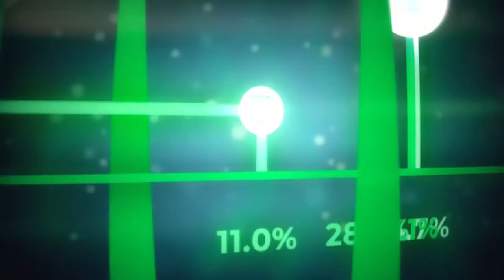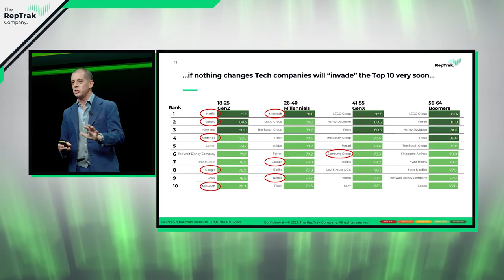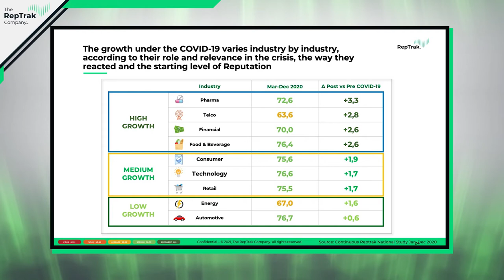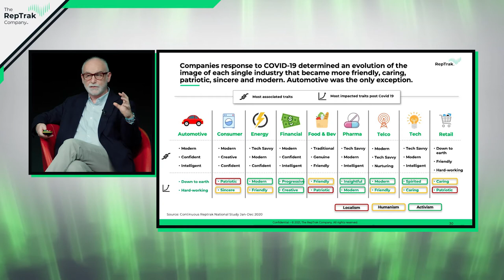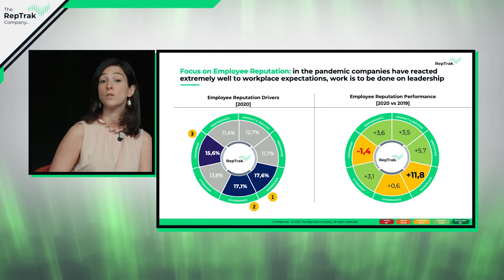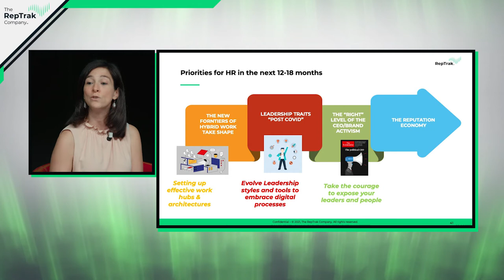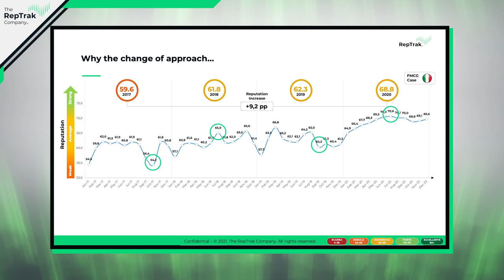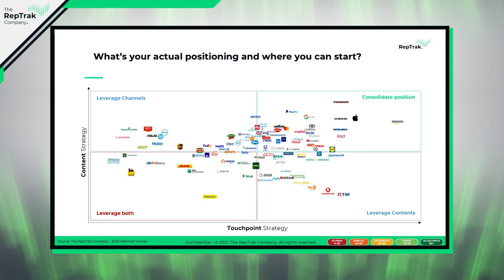Italy Reputation Day 2021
From the Italian Stock Exchange, the Italian RepTrak team presented the latest trends and challenges for companies in 2021, including:
* The latest evolution and effects of Covid-19 on Corporate Reputation
* The impact of the pandemic on business and how companies have reacted
* The growing importance of top talent, what matters to them, and key priorities to win big
* How to "win" in the Reputation Economy in 2021-22, along with a fundamental Toolkit to “use” Reputation as a business lever

Speakers:
| Michele Tesoro-Tess, EVP Account Management, EMEA & APAC
| Dino Borello, Vice President, Client Services, EMEA
| Sara Fargion, Vice President, Client Services, EMEA
| Alessandro Detto, Senior Vice President, Sales, EMEA

Includes insights from:
| Raffaele Jerusalmi - CEO, Borsa Italiana: How Reputation is today a "tangible" indicator in the valuation of listed companies
| Katia Riva - Chief Sustainability Officer, Atlantia: Investment rate in ESG and Reputation as an indicator in top management remuneration systems: what challenges and opportunities these "new" KPIs offer